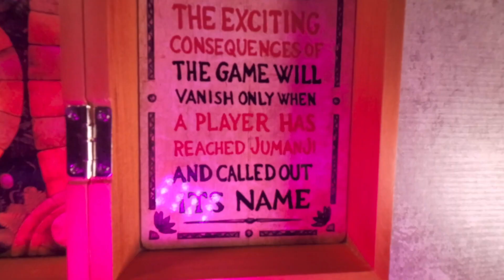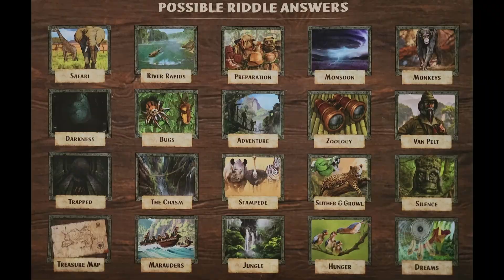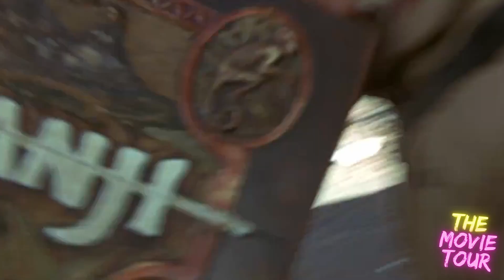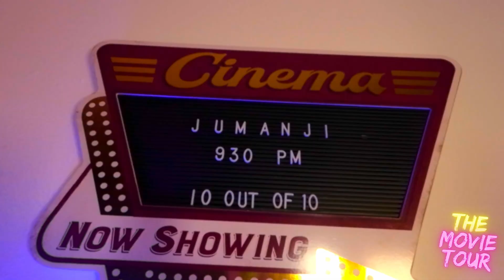How to Play JUMANJI!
In this video, we'll learn how to play the Jumanji board game while also exploring the movie's thrilling world. We'll go through the game's rules step by step and provide helpful tips for gameplay. Along the way, we'll dive into the movie's characters, locations, and storyline, adding a whole new layer of excitement to the game. Join us for an adventure that combines the best of both worlds - board games and movies!

JUMANJI BOARDGAME

Hosted by Vic Velazquez
co-host: James Adams
Additional Writing by James Adams
Tour Cart Drawn by Freddy Ceballos Garabito